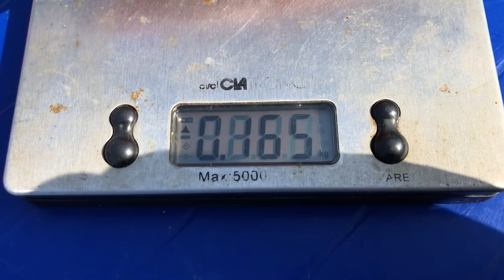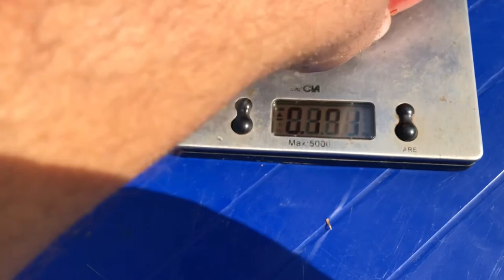Томат КОРЕЙСКИЙ ДЛИННОПЛОДНЫЙ. Korean Long Tomato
Томат КОРЕЙСКИЙ ДЛИННОПЛОДНЫЙ — средне ранний, куст до 1,5 м, плоды удлиненно-цилиндрической формы с загнутым носиком. Цвет розовый, вес 200 г, первые до 350 г, идеальный для консервации, плодоносит до морозов.